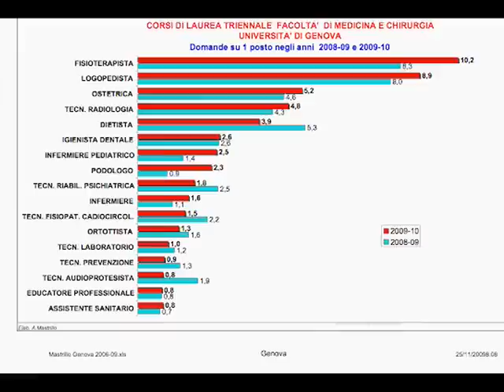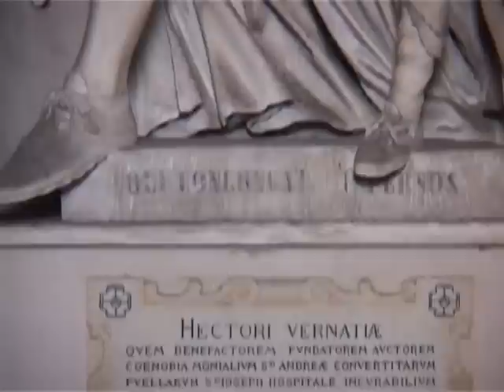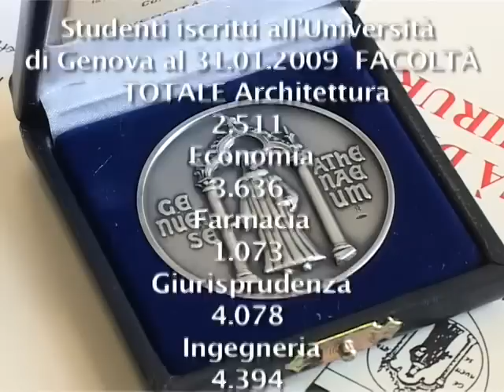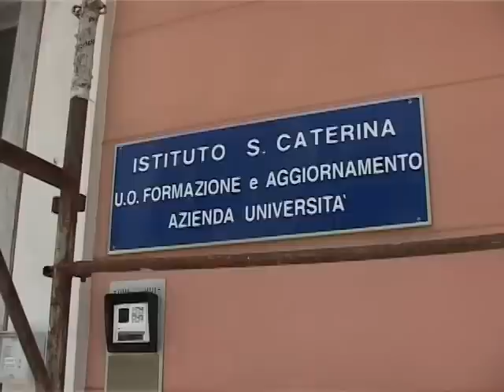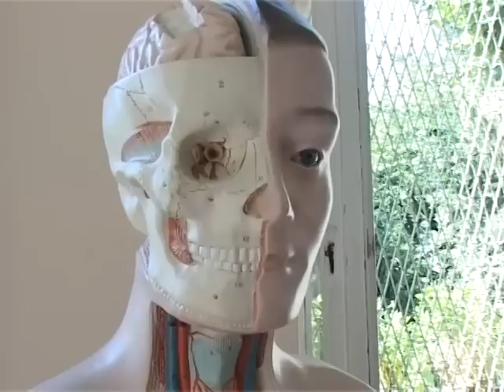STORIE: La Sanità in Liguria 3^ puntata - La Facoltà di Medicina e Chirurgia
Il programma televisivo Storie in onda a Genova dal 2002 ha realizzato oltre 170 puntate di cui  53 dedicate ai quartieri genovesi. Il filo conduttore del programma Storie è il costante rapporto tra passato e presente, tra memoria e futuro. Il passato, dove  possibile, rivive attraverso i filmati depoca di diversa provenienza (in particolare quelli della Fondazione Ansaldo)  integrati da testimonianze di attualità. Un metodo teso a ricostruire le vocazioni storico produttive e le identità socio culturali prevalenti nella città.

L'ASSISTENZA SANITARIA IN LIGURIA TRA STORIA E ATTUALITA'
L'ultimo ciclo di Storie sulla sanità ligure, nato in collaborazione con Ars Liguria e lAssessorato regionale alla sanità, ha lobiettivo di divulgare la cultura sanitaria attraverso la conoscenza della sua evoluzione storica. Un lungo viaggio nello spazio (da Ventimiglia a Sarzana) e nel tempo (tra il XV e il XVI secolo) che parte dai grandi benefattori del passato (strettamente collegati alle opere di carità religiose) e arriva alla moderna concezione della tutela della salute come diritto fondamentale di tutti i cittadini. Basti pensare che il primo nucleo di quello che sarà il famoso ospedale Pammatone fu fatto costruire da Bartolomeo Bosco nel XV secolo e che vi operarono eminenti personalità della Chiesa genovese (Caterina Fieschi Adorno, Ettore Vernazza, Virginia Centurione Bracelli). Nel 1888 con la costruzione dellospedale Galliera ad opera di Maria Brignole Sale Duchessa di Galliera  e nel 1938 con la fondazione dellospedale pediatrico Giannina Gaslini si chiude il periodo delle storiche donazioni. Situazioni diverse, ma sempre di estremo interesse, si verificano in altre città della regione. Nel savonese il San Paolo veniva costruito nel XVI secolo ad opera della Confraternita laica, la Compagnia della carità di S. Paolo. La configurazione della Liguria, come luogo turistico e climatico, aveva inoltre immediate ripercussioni sulla tipologia dellassistenza sanitaria. Lospedale Santa Corona di Pietra ligure nasce infatti  come colonia climatico-balneare del Pio Istituto di Milano, riservata a persone malate di tubercolosi. Sul versante spezzino il primo lazzaretto di Sarzana risale addirittura al medioevo, mentre nellimperiese i soggiorni climatici caratterizzarono per un lungo periodo il turismo invernale. Nel 1936 nella nostra regione risultavano attivi 67 ospedali con 9.442 posti letto. Oggi la sanità, ormai diventata pubblica e universalistica, deve affrontare la sfida dellintegrazione con le strutture sociali e socio sanitari del territorio (dal ruolo dei medici di base, ai poliambulatori, allassistenza domiciliare, alla continuità terapeutica).  La storia non è perciò una  nostalgica contemplazione del passato, ma una continua ricerca di significati per capire la realtà di oggi, nel caso specifico della sanità, i mutamenti dei bisogni di salute dei cittadini. Tutti temi documentati nei dodici episodi proposti.
Crediti: Video Voyagers, Telecity (7Gold), Ars (Azienda sanitaria regionale), Assessorato alla salute della regione Liguria, Fondazione Ansaldo, Direzione generale delle cinque Asl della regione.

III EPISODIO - LA FACOLTA' DI MEDICINA E CHIRURGIA
Allinterno delluniversità di medicina siamo in presenza di rilevanti cambiamenti: innanzi tutto il ruolo dominante delle donne che rappresentano il 70% dei laureati, anche se tra i laureati medici la percentuale degli uomini sale al 37%; in secondo luogo constatiamo che negli ultimi anni i posti messi a disposizione hanno riguardato il 77% le lauree triennali e il 23% quelle in medicina e chirurgia; infine la formazione dei medici e del personale sanitario si sposta sempre di più sul territorio.
Interviste
1-Giancarlo Torre preside
Giovani Specializzandi radiologia:
2-Federico Palmieri
3-Elisa Giglieri
4-Elisa Lettieri
Corso di laurea in infermieristica
5-Suor Irene Pellissery, coordinatrice del corso di laurea in infermieristica
6-Maria Rocco, studentessa II anno
7-Fabio Carfagna, studente
8-Giovane neo laureato in medicina e chirurgia con 110 e lode  più medaglia
9-Alberto Marmont, ricordi da studente
10-Andrea Bacigalupo, dir. U.O. Ematologia e Trapianto di midollo;
11-Angelo Carella dir. U.O. Ematologia
12-Sig. Maurizio Monteverde (paziente in cura presso prof. Gobbo)